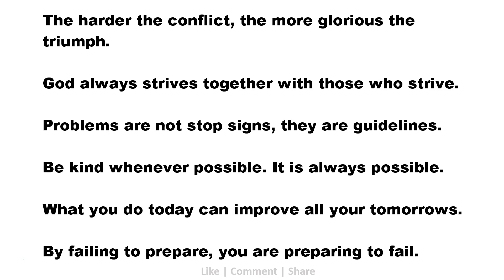Motivational Quotes: The harder the conflict, the more glorious the triumph.